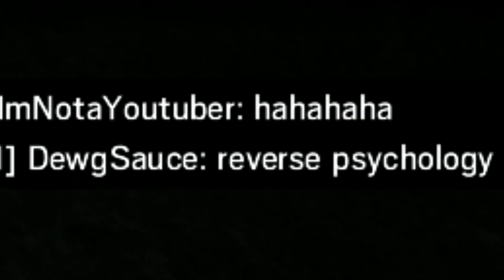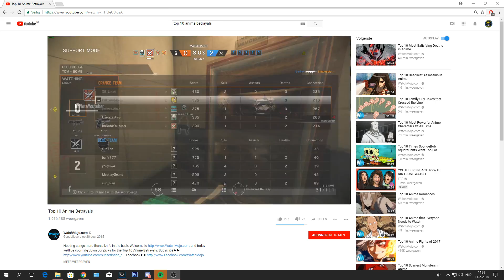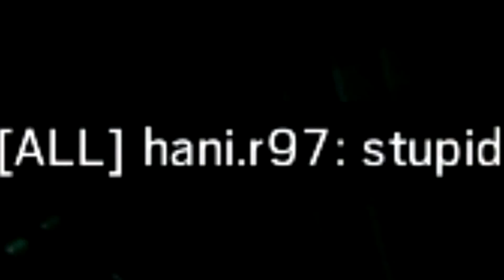Capitao BUFF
ʕ •ᴥ•ʔWelcome! Thanks for watchingʕ •ᴥ•ʔ
Hopefully yall enjoyed this Capitão Buff video, Are you guys hyped for rainbow six siege outbreak?
Become a freedom? Apply right here, why not its free!